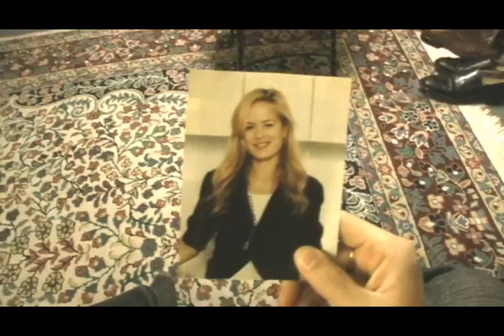The Twins - Short Film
A short film about a guy asking his twin brother to cover for him a his job, to be able to go on a date. "Played by one actor"